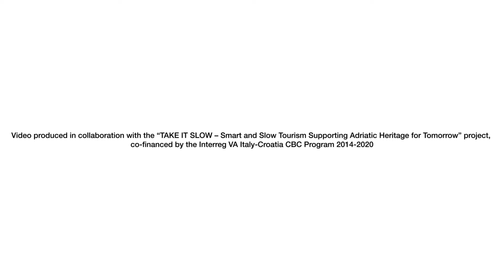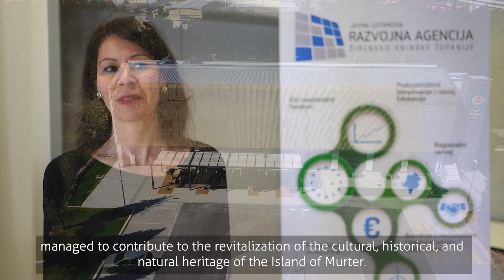PI DA SIBENIK-KNIN COUNTY: INTERVIEW WITH KEY STAKEHOLDERS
Watch the interviews with the key stakeholders of the PUBLIC INSTITUTION DEVELOPMENT AGENCY OF SIBENIK-KNIN COUNTY within the TAKE IT SLOW project.